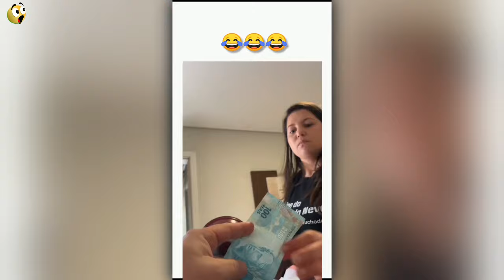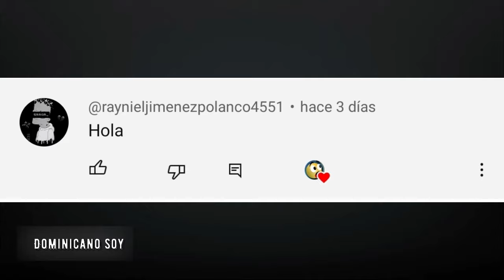SI TE RÍES PIERDES NIVEL DIOS🤯 [999.99 IMPOSIBLE NO REÍRSE]😳Videos De Risa Muy Graciosos 2024 🤣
¡Bienvenidos al canal de MR. Asombroso! 🌟

¿Estás listo para el desafío más divertido de internet? En nuestro canal, te traemos los mejores videos de “Si te ríes, pierdes” con un toque especial de la República Dominicana. Prepárate para reírte a carcajadas con las situaciones más locas y únicas que solo pueden pasar en RD. Desde las ocurrencias más inesperadas en las calles hasta los momentos más divertidos en nuestras playas y colmados, este canal está lleno de humor dominicano que te hará llorar de la risa. 😂

¿Podrás aguantar sin reírte? ¡Acepta el reto y descubre por qué la vida en RD es tan especial y divertida! ¡Vamos a reírnos juntos! 😆

cosas que solo pasan en mexico
cosas de venezuela
cosas de colombia